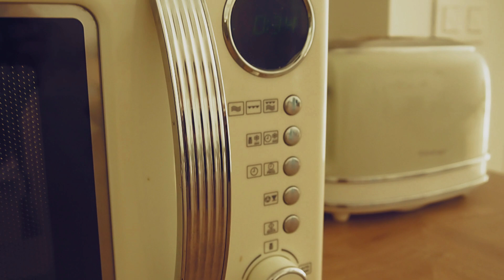ART VLOG Un poco de pintura, cerámica y té matcha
Hola chicos!
Estoy super feliz de ver que cada día esta comunidad de mentes inquietas va creciendo, bienvenidos a todos y gracias por querer quedaros

Llevo unos meses sintiéndome mas creativa y tenia ganas de compartir lo que he estado haciendo estos días atrás.
En éste vídeo os muestro parte del proceso de un cuadro a óleo en el que pinto una escena de una de mis pelis favs, Amélie
Por supuesto no podía faltar la cerámica, donde os enseño paso a paso como he hecho un joyero estilo boho que creo que os va a encantar ^^

Espero que lo disfrutéis y os traslade esa energía que he sentido estos días creando.
Os mando un besito muy grande a todos!

*Editing: Filmora9

‣Sobre mí:
Que tal lindos!
Mi nombre es María y soy una mente inquieta ^^ la cual siente la necesidad de expresarse ofreciéndoos todo tipo de contenido artístico, desde pintura, dibujo, cerámica...etc
Espero que lo disfrutéis tanto como yo creándolo y os ayude a inspiraros de alguna forma :)